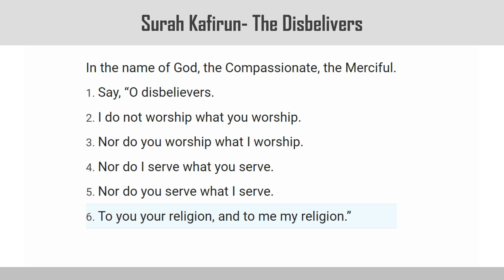109 Surah Kafirun - The Disbelievers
Only English Quran.

Share the recitations with your friends and family, the prophet (pbuh) said,

''propagate my message even though it be an ayah" - Sahih Bukhari

Al-Kāfirūn (Arabic: الكافرون‎, "The Unbelievers") is the name of the 109th chapter (sūrah) of the Quran.